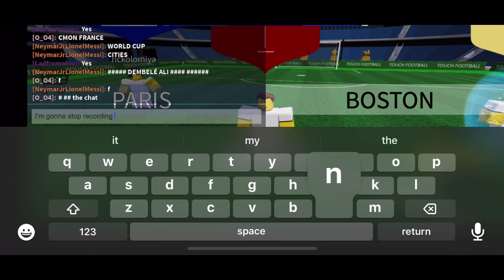More Touch Football Battles!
Watch me play a few matches on Touch Football on Roblox!